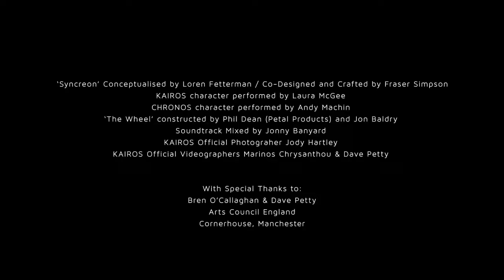Stefanie Elrick & Loren Fetterman Present The 'KAIROS' Teaser | Cornerhouse | 31st January 2015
Loren Fetterman & Stefanie Elrick's 'KAIROS' project

The art duo's second collaboration fusing poetry, live performance, installation art and creative technology in a piece of living art

The KAIROS Wheel made by Phil Dean and Jon Baldry (Petal Products)
Video Filmed and Edited by Marinos Chrysanthou and Jody Hartley.
Performed at Cornerhouse, Manchester 31st January 2015.